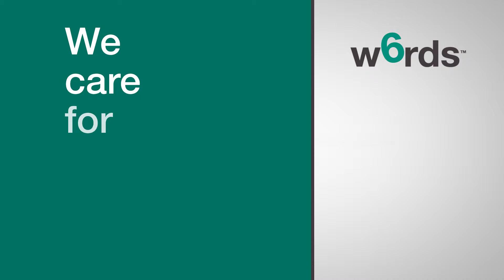w6rds | CPMC, Environmental Services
We care for patients like family.